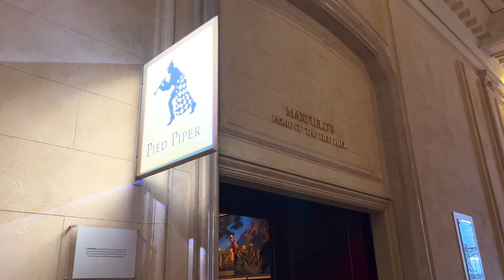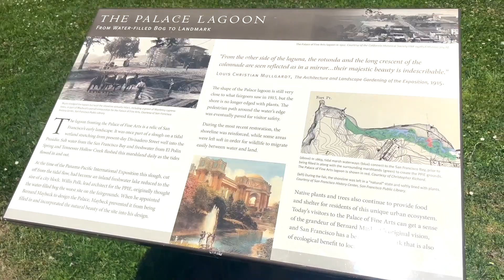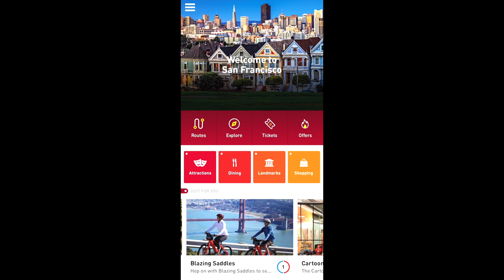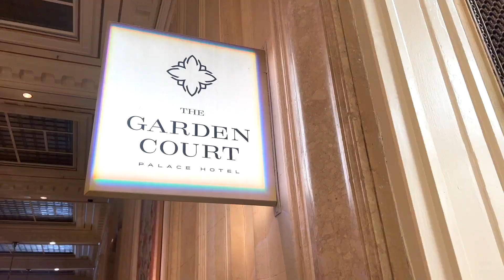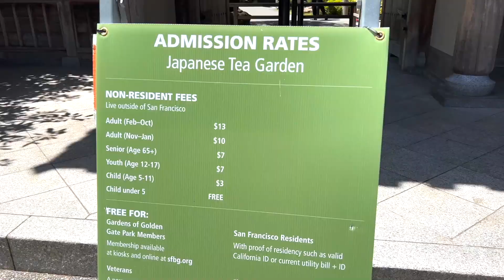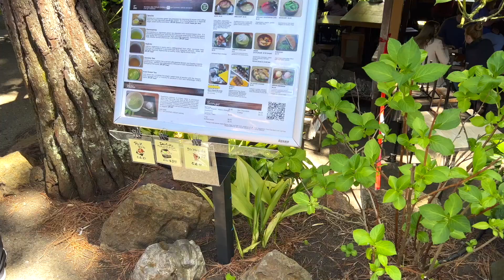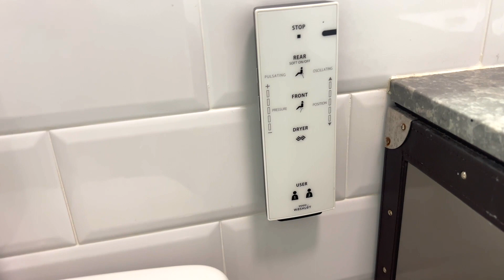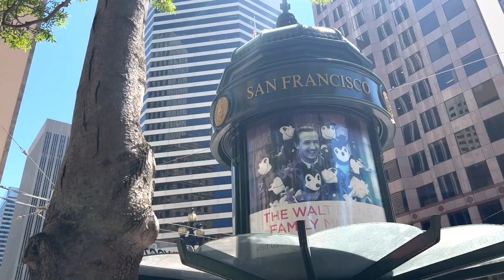WHAT TO DO IN SAN FRANCISCO 2022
Welcome back to our latest adventure! We spent four days in San Francisco with our toddler in the Month of May and had a blast. In this this video I will show you the top things to do when visiting San Francisco.  We took a helicopter ride over and under the Golden Gate Bridge, visited a Japanese tea garden, China Town, took the Big Red Bus to Fisherman Wharf and more. So if you plan to visit with family, this is the video for you!

A special thank you to Palace hotel for hosting us. If you are planning a trip to San Francisco, be sure to check out this beautiful hotel. More photos below.

Information on our stay:
Public Transportation & Big Red Bus: sfmta.com